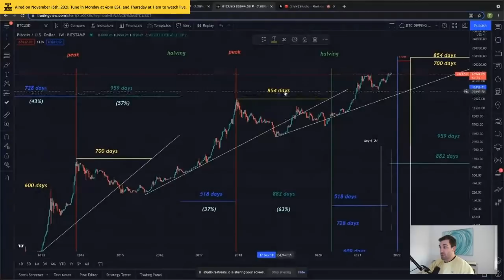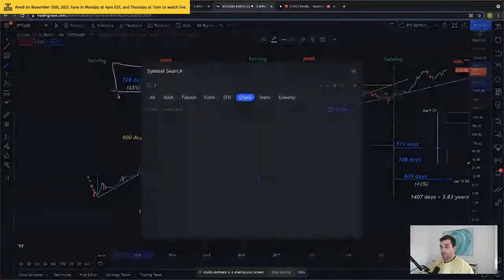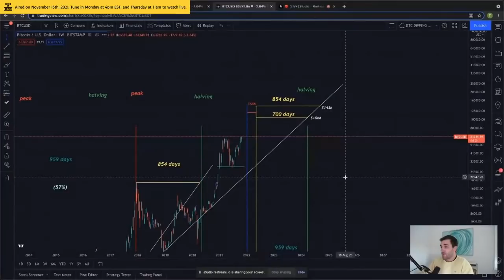6 Months Left for Bull Market to End? Bitcoin (BTC) Going to $200K? Token Metrics AMA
6 months left for the bull market to end?

Bitcoin (BTC) going to $200K?

Token Metrics AMA